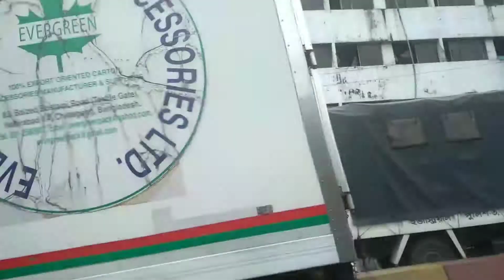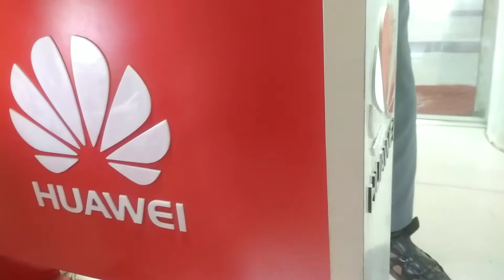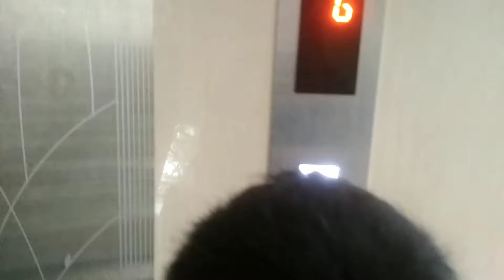আজকে কোথায় গেলাম এবং কেন গেলাম ?